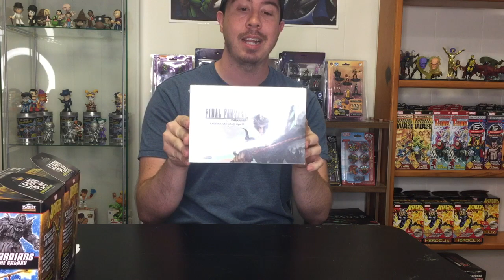Heroclix Avengers Infinity Booster Giveaway Winners Are??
Watch and See Avengers Infinity